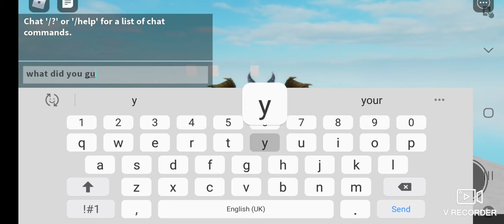I built a Piggy book 2 Chapter 12 prediction in Piggy build mode! (lab)